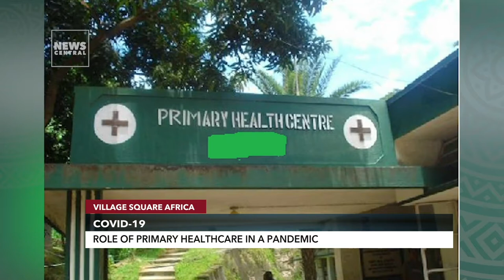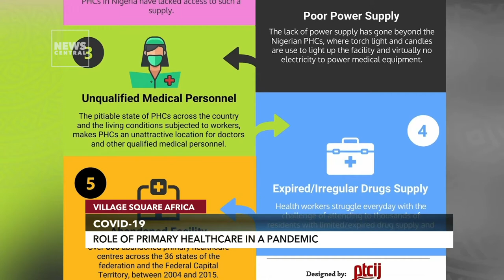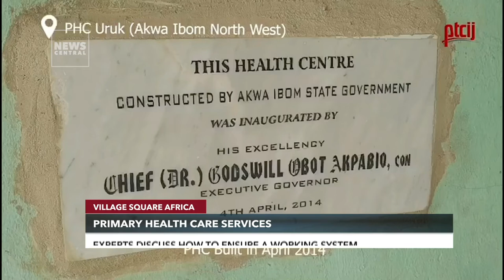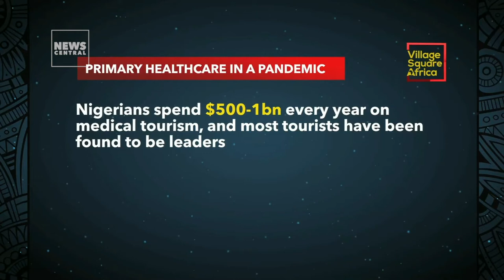Primary Health Care in a Pandemic; Experts Discuss How To Ensure A working System.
Many African countries have tried to ensure proper and functional primary health care services, sadly there's still a huge gap in this sector. On VSA we spoke to experts on how to ensure a working system, especially in a pandemic.